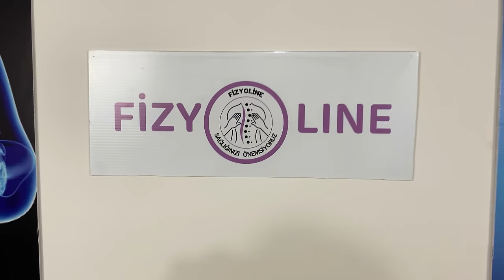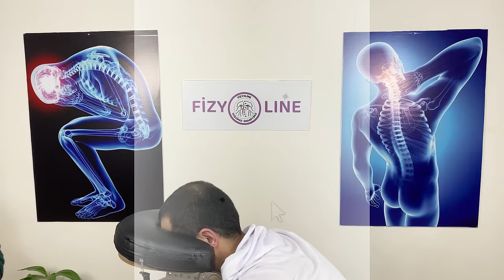Asmr Massage Sedef - Head,Shoulder,Arm and Palm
When we reach this goal, we want to go on a world tour to meet you personally. Thank you for your support! 🙏
🗣 Experience soothing ASMR massages by our skilled Physiotherapy Technicians. Relax to the gentle sounds of massage, including head, neck, back, waist, leg, and foot massages. De-stress with us today! 🚀 🙌
This video is copyrighted by Fizyoline company. It is prohibited to use it under commercial rules and share it on any other platform without our permission.
In case of copyright, we reserve the right to take legal action.
NOTE: Our massages are not for therapeutic purposes. They are for complete relaxation. 📝